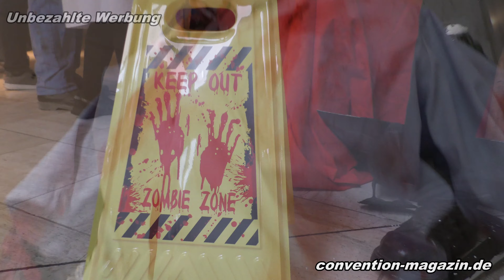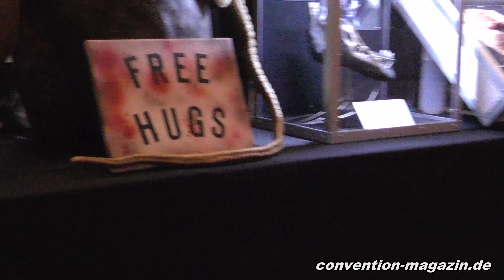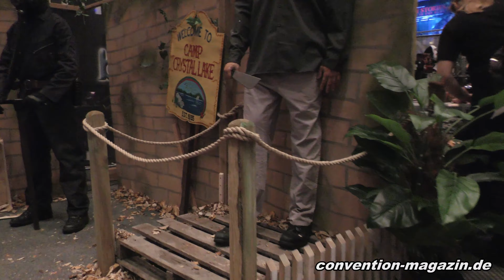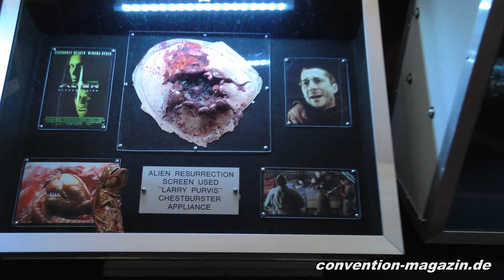Weekend of Hell November 2019- Overview with Interviews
The Weekend of Hell November 2019 in Neuss with some Interviews. Some are in English and some are in german. Just take a look and enjoy.

Ein Bericht folgt in unserer Januar Ausgabe des "Convention Magazin" Nr. 2.